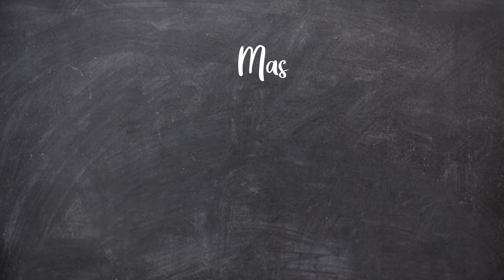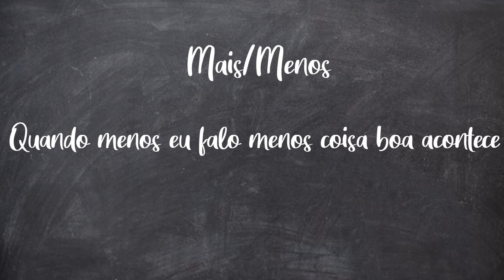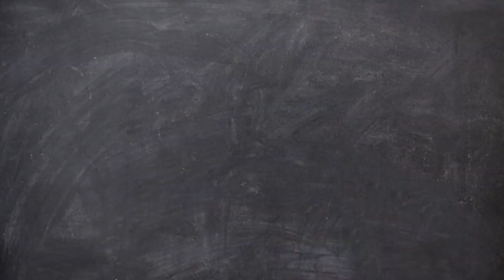Manhã Cidade - 14/04/22 - Coluna Tá Anotado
Confira dicas de português com a professora e jornalista Flávia Tavares na coluna "Ta Anotado"